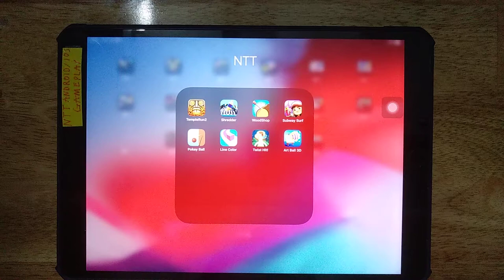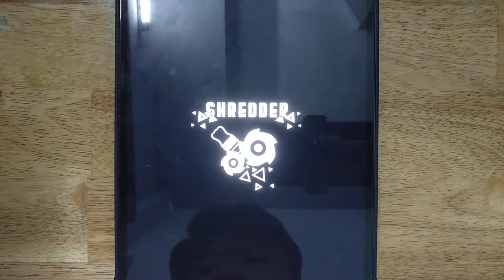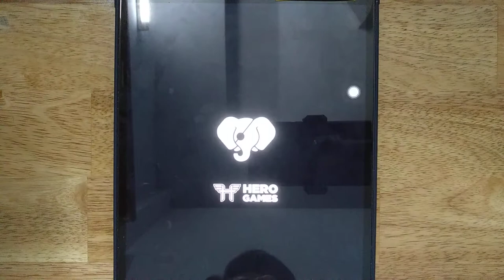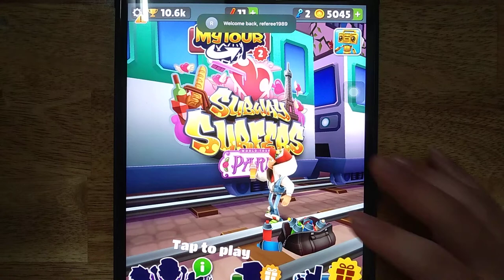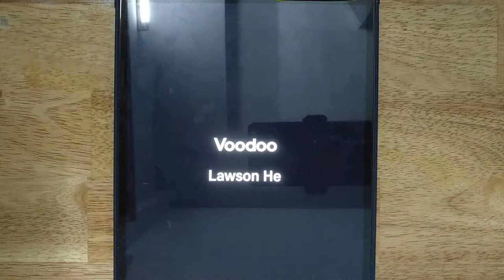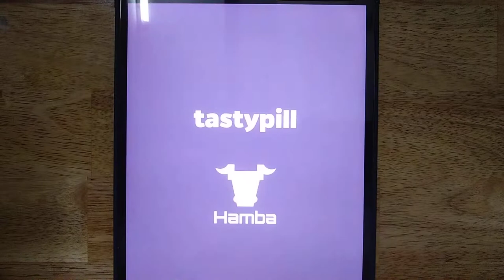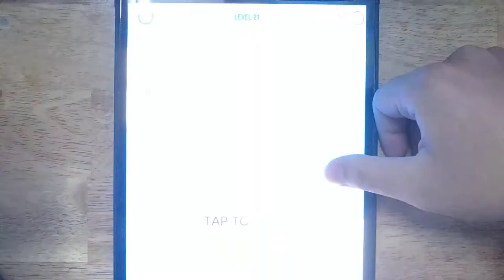Temple Run 2, Shredder, WoodShop, Subway Surf, Pokey Ball, Line Color, Twist Hit, Art Ball 3D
Android GamePlay
iOS GamePlay
iPad GamePlay
GamePlay Walkthrough